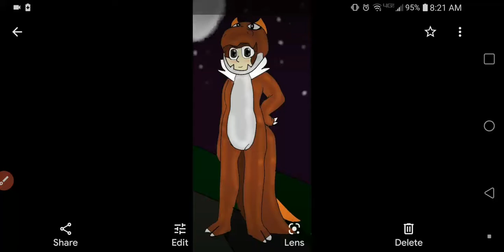my tyrunt suit